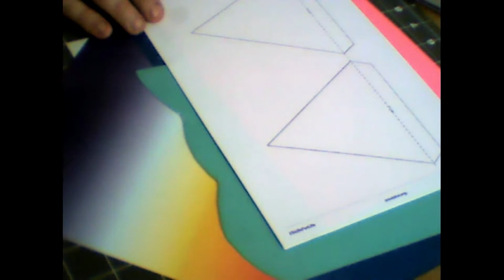Circus Bunting Video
How to create circus bunting ready for our birthday camp!